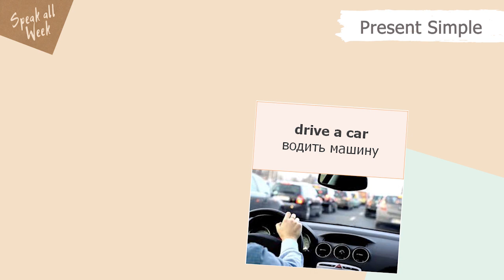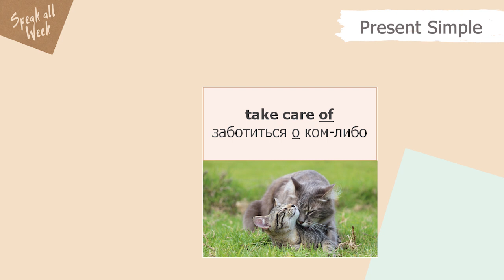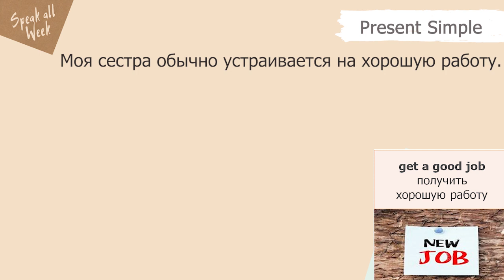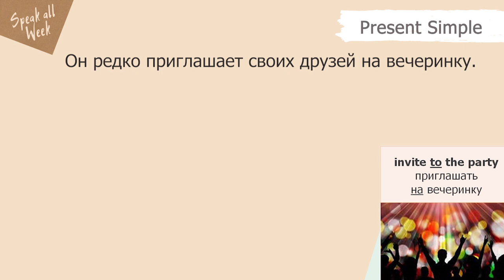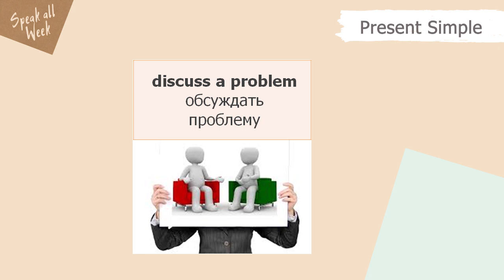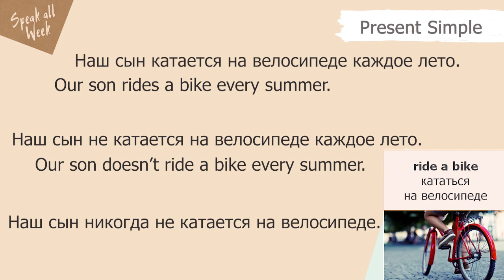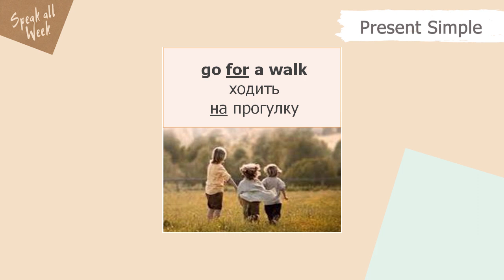Практикуем Present Simple для he she it | Speak all Week | Разговорный английский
Тренируем разговорный английский в Present Simple для 3-го лица he, she, it, изучаем новые фразы и отрабатываем грамматику на практике.

📍 Сегодня выучим разговорные фразы на английском:
👉 0:34 drive a car
👉 1:13 take care of
👉 2:12 get a good job
👉 3:12 invite to the party
👉 4:05 discuss a problem
👉 5:08 ride a bike
👉 6:00 go for a walk

📍 Это короткое видео поможет вам усвоить грамматику по Present Simple и запомнить популярные фразы на английском, используя простое настоящее время.

Канал Speak all Week поможет подтянуть ваш разговорный английский. Грамматика английского языка подается просто и понятно. Каждый видеоурок содержит практические упражнения. Канал создан для тех, кто хочет начать говорить на английском языке.